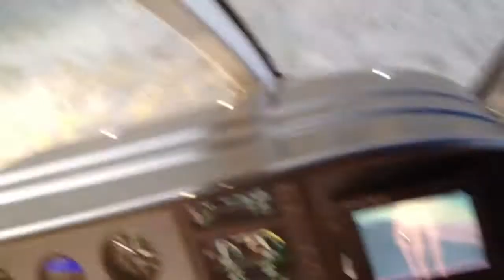Four choppers taking off in convoy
I was in the last of four helicopters that stopped in the Arizona desert for a fuel stop during a Grand Canyon tour. Thanks to Maverick tours in Vegas